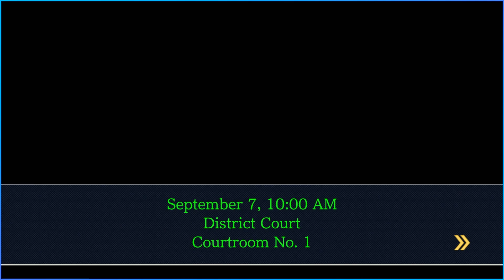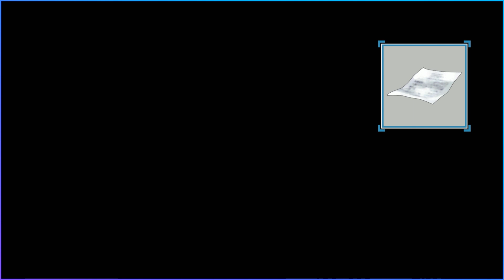Hard Evidence | Phoenix Wright: Ace Attorney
Dive into the world of courtroom drama and legal intrigue with our latest series, where we play "Phoenix Wright: Ace Attorney." Join us on a rollercoaster ride through the gripping cases of defense attorney Phoenix Wright as we solve mysteries, cross-examine witnesses, and strive for justice in this iconic visual novel adventure game.